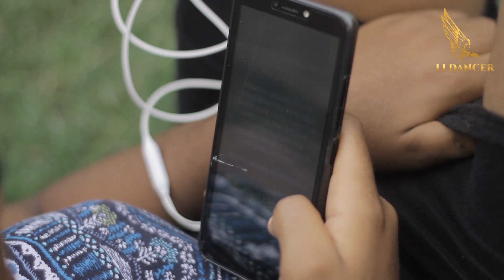MTU KWAO | Episode 324